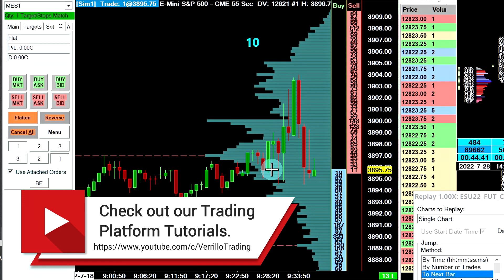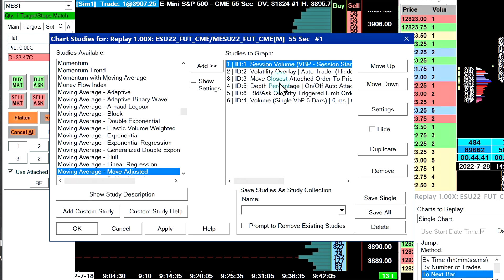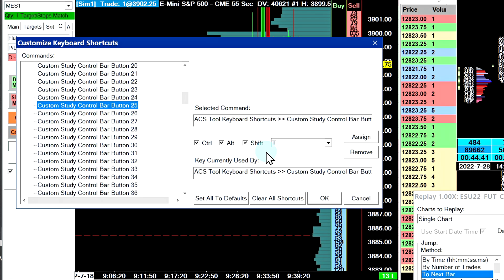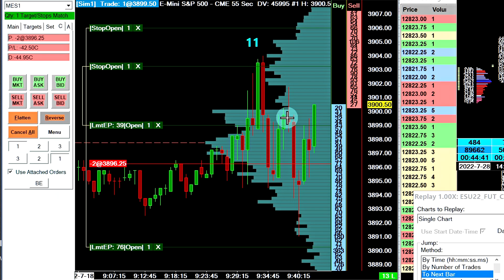Fast Trading Feature | Move Closest OCO Order to Price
Hey viewers this short video shows how to move your closest attached order to a price in Sierra Chart. This is a custom study so unfortunately it is not available to the public but if enough people ask for it we could make it available. This is a discretionary method of moving orders and in our opinion it should only be reserved for special cases rather than abusing it.

How to access this feature: This study is now available for free for users that want to test and use it for live and simulated trading, here are the steps to follow. 1. Send an email to us through the about page of the YouTube channel. 2. In that email you only need to provide your Sierra Chart username. 3. We will then confirm that your username has been authorized to use this custom .DLL. You will then need to restart Sierra Chart and the .DLL file named LimitToPrice_DLL will appear in your SC Data folder.

Our goal is to help traders navigate the tools, methods and problems related to trading.

00:00:00 How this study works
00:04:04 How to assign the shortcut
00:05:45 Final example